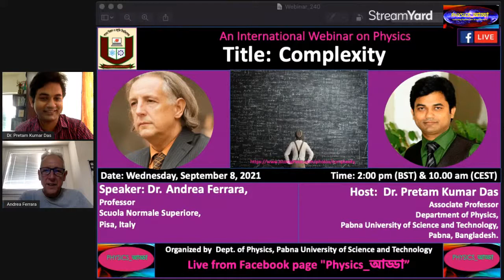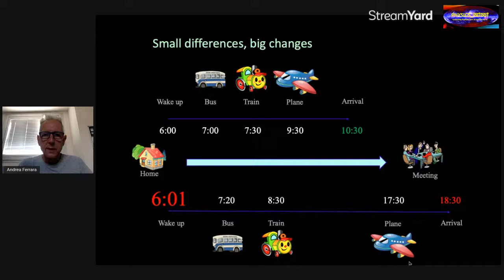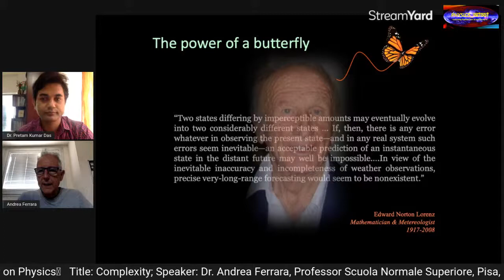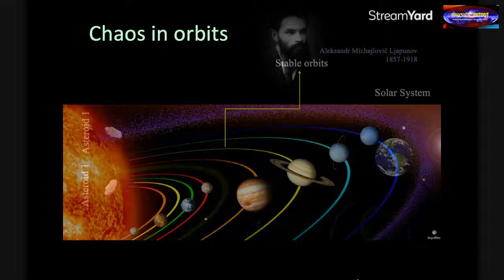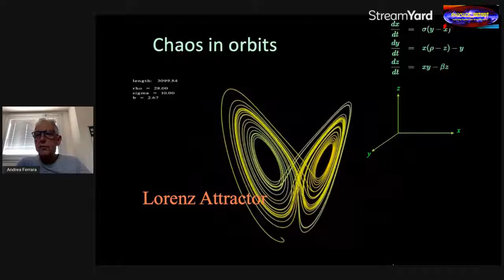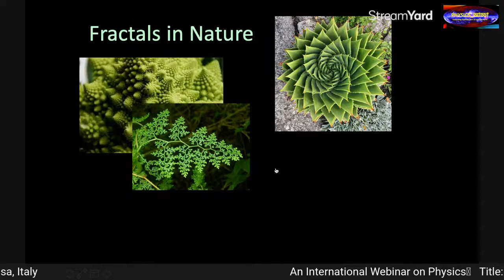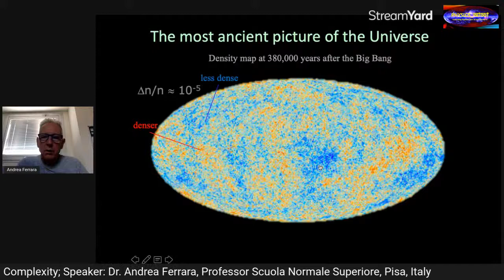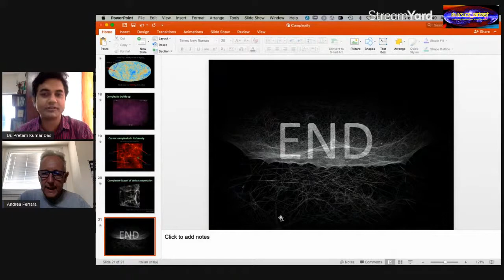International Physics Webinar-241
Title: Complexity

Speaker: Dr. Andrea Ferrara,
Professor
Scuola Normale Superiore,
Pisa, Italy

Host:  Dr. Pretam Kumar DasAssociate ProfessorDepartment of Physics,Pabna University of Science and Technology,
Pabna, Bangladesh